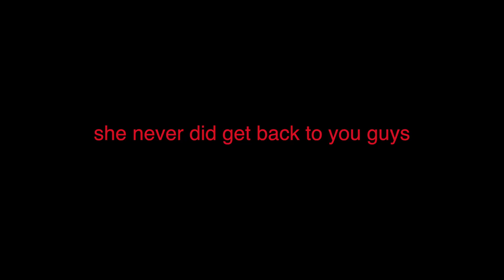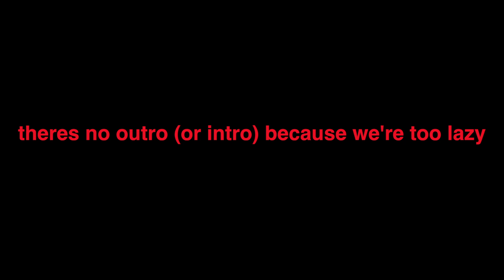The Amazing (?) Gay Duo | Vlog #01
We've decided to try something a little different, thus making this video our first vlog. We hope you enjoyed this new type of video and hope you tune in soon for our next one!